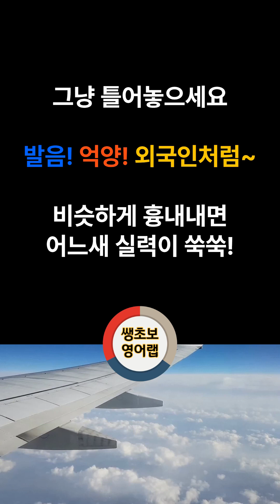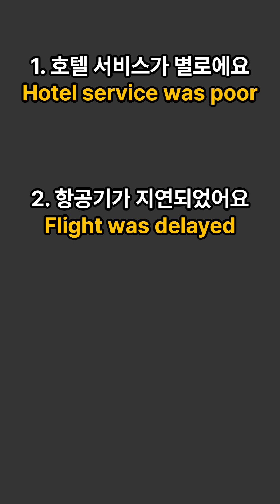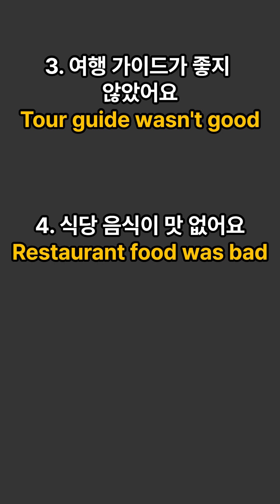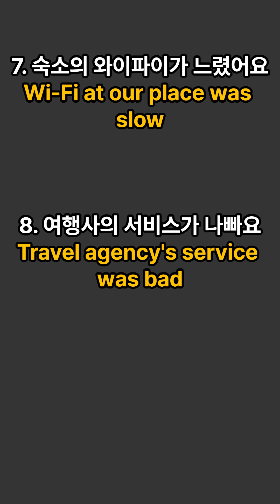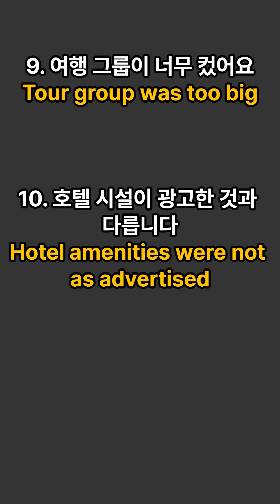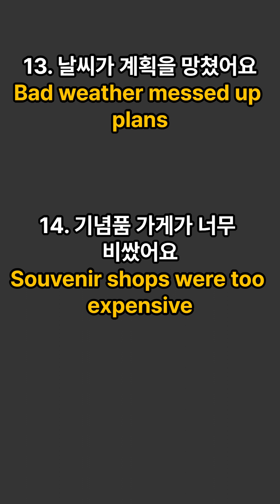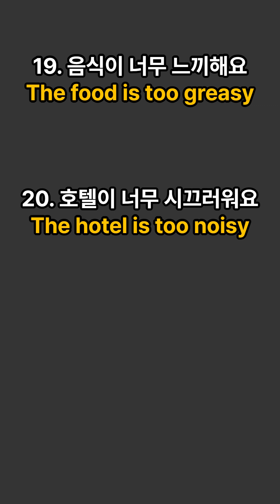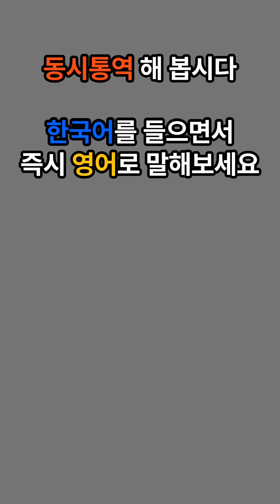[기초생활영어#30] 여행 중 불만을 말할 때 사용하는 영어문장 | 기초영어회화 | 영어반복듣기 | 동시통역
- 들리는 대로 발음과 억양을 따라해야 외국인처럼 됩니다.
- 꾸준히 틀어 놓고 따라하세요
- 짜투리 시간에 틀어놓으세요
- 세로로 제작하여 보기 편하게 만들었습니다.
- 1000번을 따라하면 모국어처럼 영어가 튀어나옵니다.(몰입 이론)
- 내용과 맞지 않거나 악의적 댓글은 통보없이 삭제됩니다!

- 기초영어회화,  영어반복듣기, 엄마표영어, 시니어영어, 기초생활영어 , 왕초보영어, 초보영어회화, 초보생활영어, 중년영어, 생초보영어, 기초영어반복,영어틀어두기